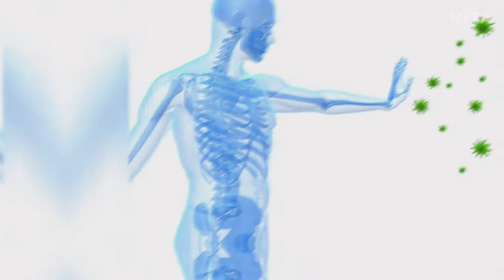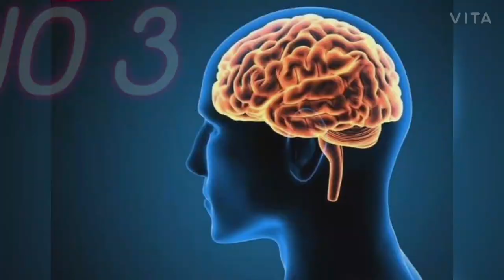TOP10 HEALTH BENEFITS OF SARDINE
Top  10 health benefits of  sardine